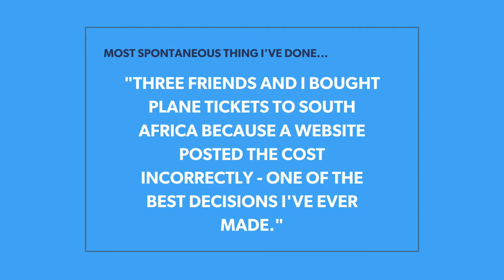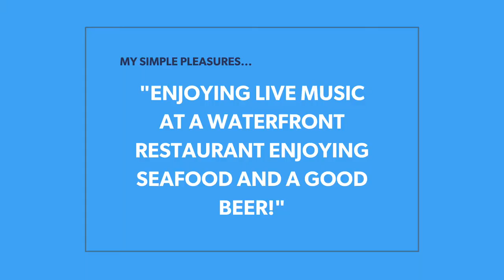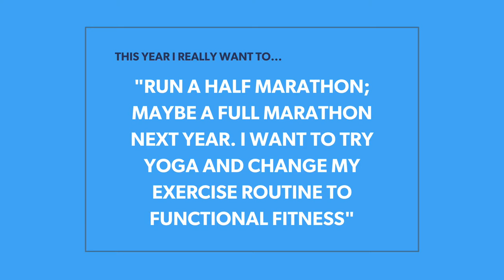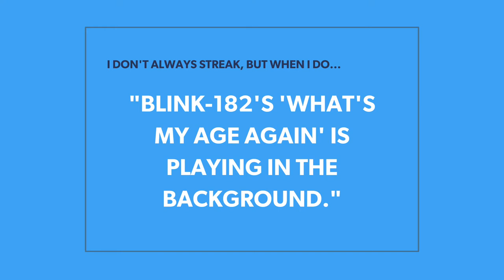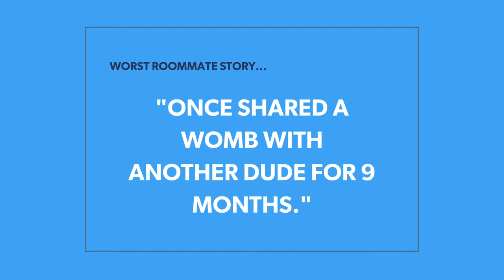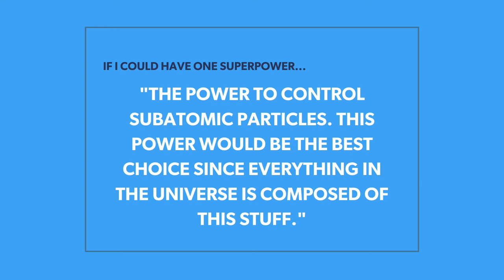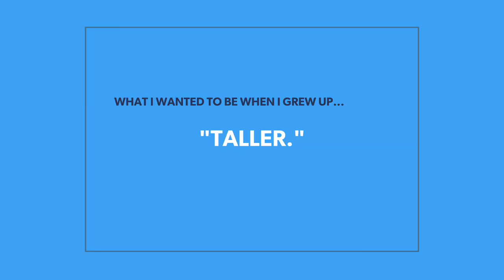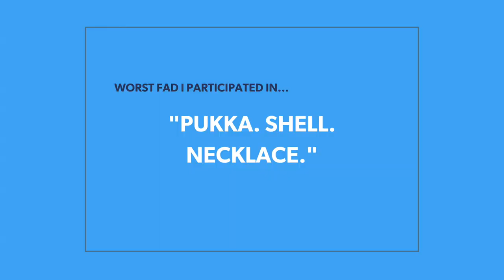Best Hinge Answers For Guys: 17 Funny & Witty Examples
Looking for the woman of your dreams? I've helped thousands of men find a long term relationship.

Staring down a Hinge prompt? Not sure what to say? Here's 17 of the best Hinge answers for guys that'll get you MORE LIKES and MORE MATCHES. Included are funny, witty, specific, honest, and polarizing examples.

Stick around for the whole video as I go over why having specific and polarizing answers targets specific women who have bigtime COMMONALITIES with you!

0:00 Intro
0:52 Hinge Answers Examples